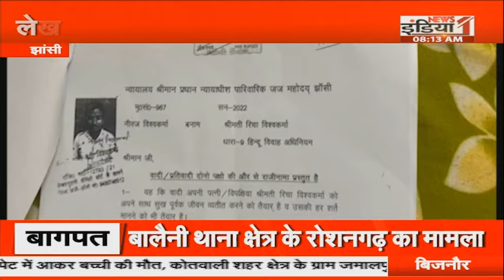Up Lekhpal Wife Left Husband : बेवफा लेखपाल पत्नी ने मीडिया के सामने किया चौंका देने वाला खुलासा !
Airtel - 350,
Netvision - 219,
RCN - 403,
UCN-223
Alisha Digital- 285
HDS- 127

We are also available on:
MX Player
JIO TV